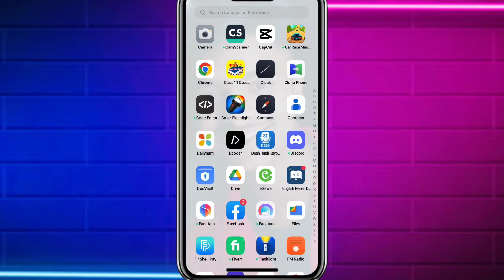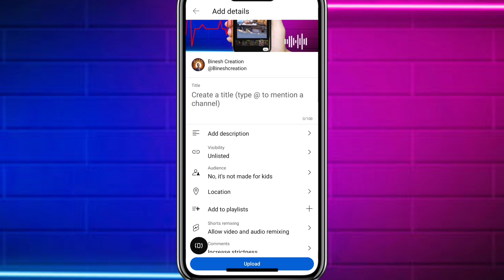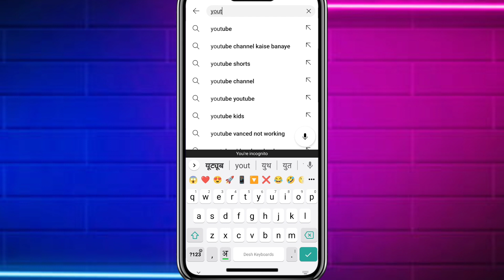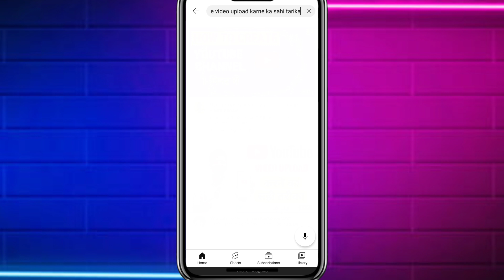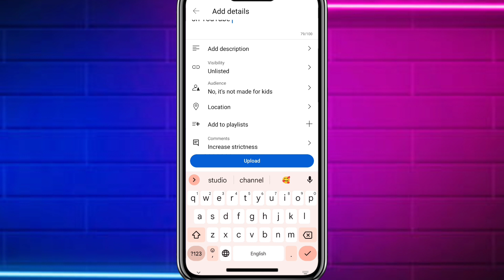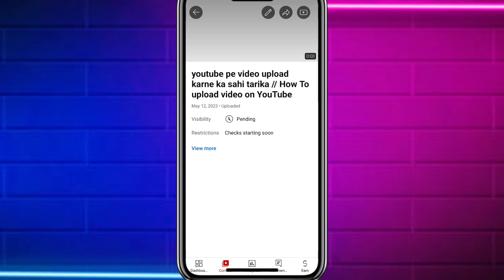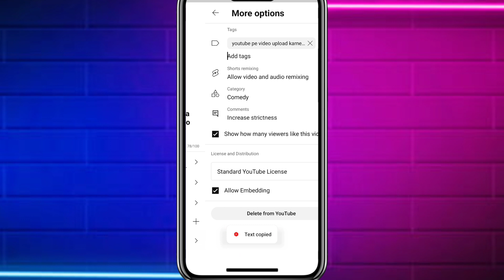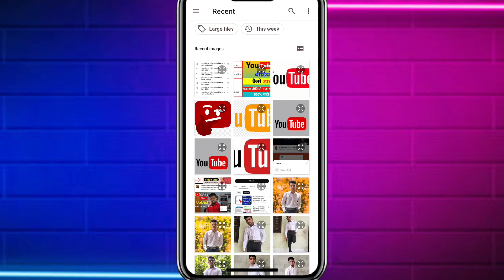Youtube Video Upload Karne Ka Sahi Tarika, Youtube par video kaise upload kare 2023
Youtube channel par video kaise upload Kare 2023, how to upload video on youtube channel, video daale